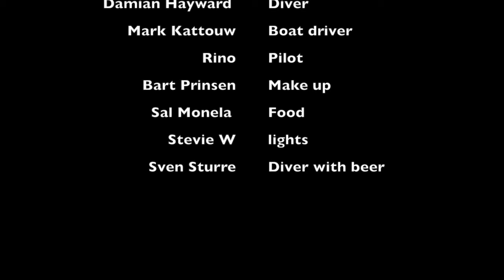Fun dive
Dive College Lanzarote